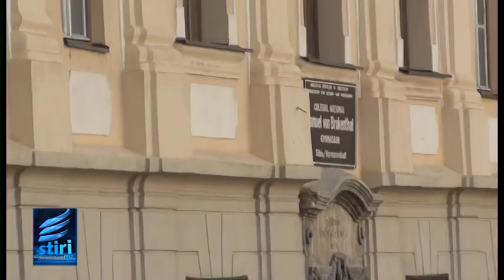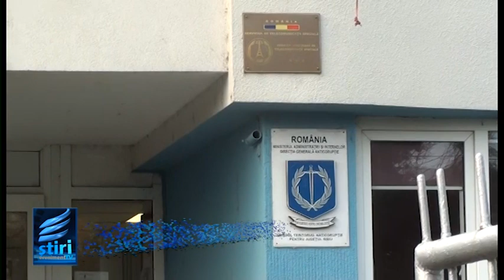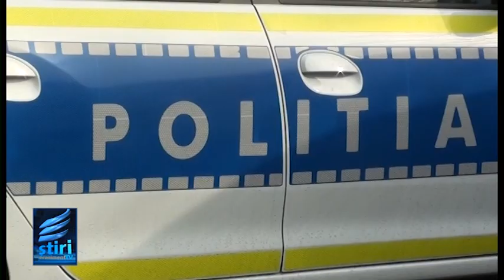STIRILE EVENIMENT TV VINERI 23 IUNIE 2023